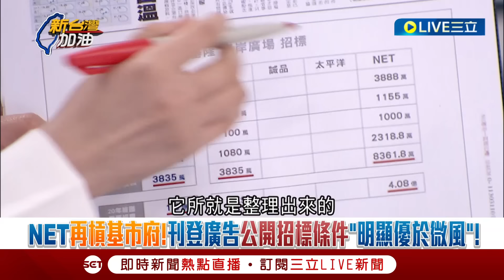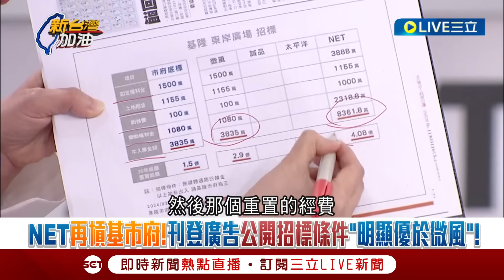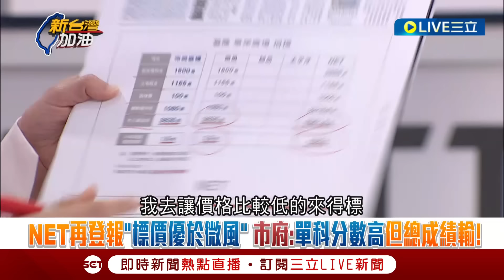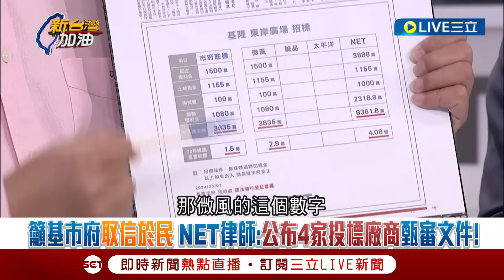【一刀未剪】土生土長基隆人最了解！拆樑行動聯絡人獨家火線 質疑謝國樑有賤賣基隆嫌疑 轟謝家長期利用家族權勢既得利益 王義川建議樑"最好閉嘴"│【焦點人物大現場】20240312│三立新聞台